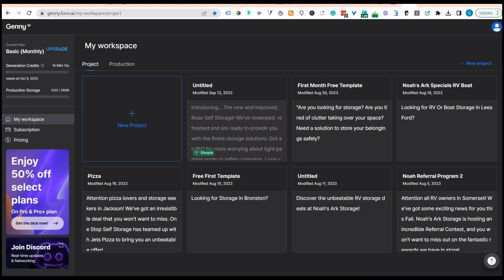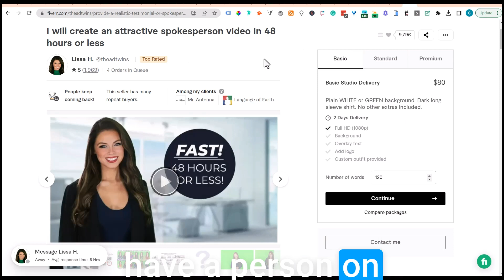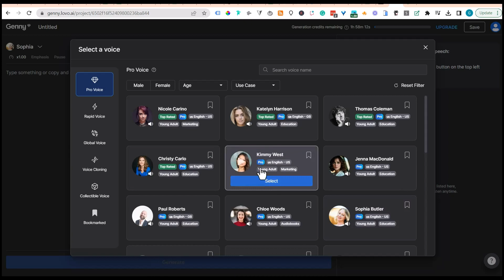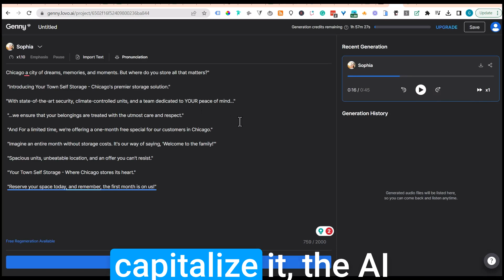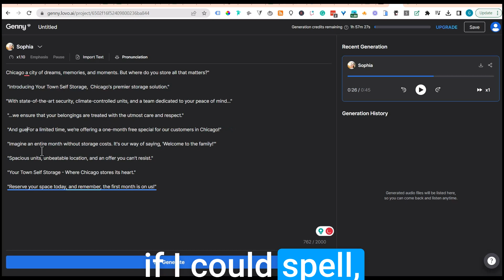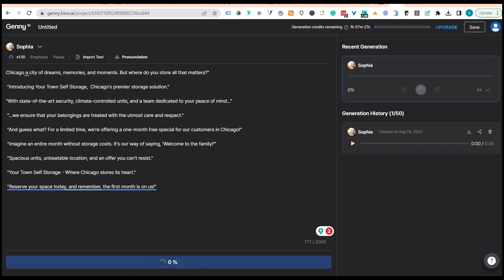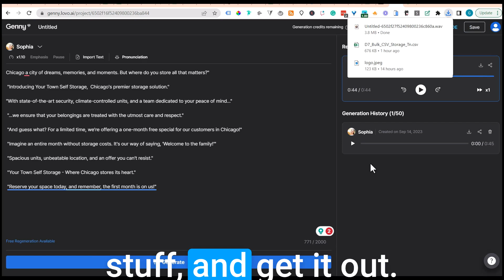Self Storage YouTube Ads Made Simple: Harness the Power of Genny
In this comprehensive guide, we'll show you how to use Genny and Fiverr to set up an amazing voice for your YouTube ad campaign that will skyrocket your views and engagement. Whether you're new to YouTube advertising or looking to level up your game, our step-by-step tutorial will walk you through the entire process.